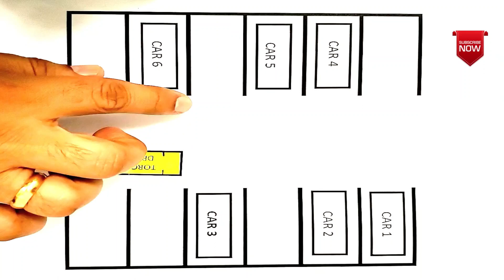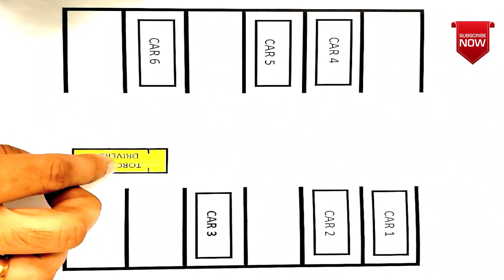EXPERT की तरह FORWARD पार्किंग कैसे करें || Toronto Drivers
My Equipment

Blindspot mirrors
Camera (Canon 80D)
Rode Mic
Other mic

If you liked this video, you'll love these ones:

★ HINDI PARKING VIDEOS ★

★ ENGLISH PARKING VIDEOS ★

★ OTHER IMPORTANT VIDEOS (IN ENGLISH) ★

★ TOP 10 REASONS PEOPLE FAIL A ROAD TEST ★

❤ SUPPORT HOMELESS PEOPLE ❤

25% of the income from this channel goes towards helping HOMELESS people